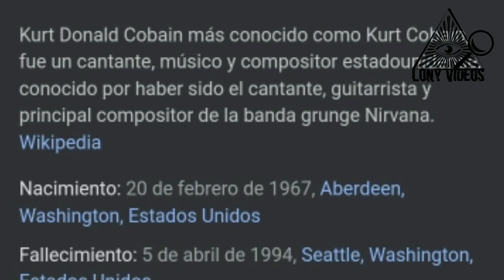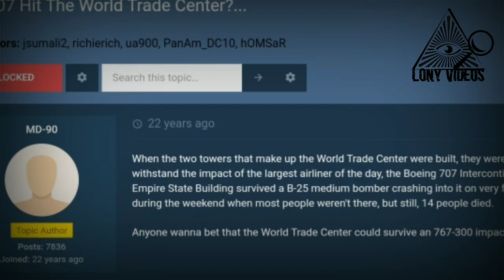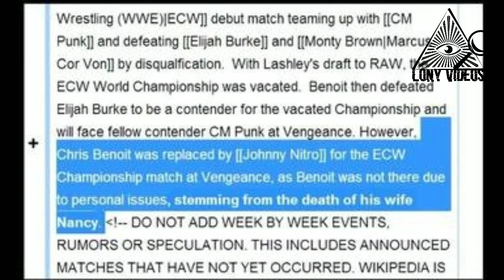Coincidencias y Predicciones Escalofriantes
Comenta qué otros temas quisieras ver por acá. ¡Yo siempre leo los comentarios!

Yo soy Lony, hasta la próxima!